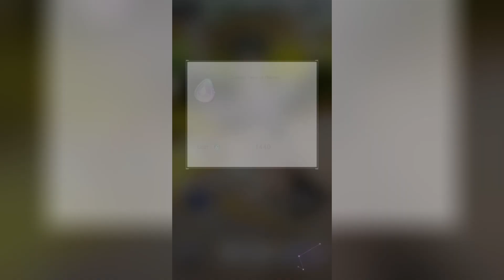Cozy Couple's Getaway | Tears of Themis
Time to roll for another Marius card!

Make sure your settings are set to 1080p for the best quality! :)

Profile Picture-
Artist: @waffelsex